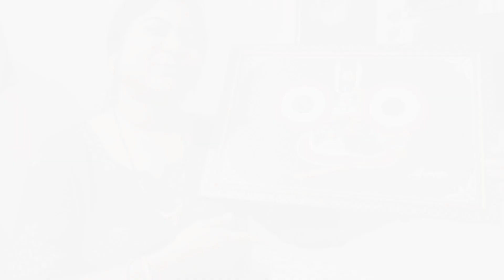"10-Minute Challenge for a Special Anniversary Surprise! |ଏତେ ବଡ଼ 🎁କିଏ ଦେଲା ?Odia Vlogs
କୁକୁର ବିରିୟାନୀ 10 ମିନିଟ୍ ରେ||Anniversary ରେ ଏମିତି ହବ ଭାବି ନ ଥିଲି 😭||ଏତେ ବଡ଼ 🎁 କିଏ ଦେଲା
jay jagannath
Odia vlogswedding anniversary vlogDaily lifeSuna jhiaGiftsBest giftbest gift everJay jagannathveg biryani recipehow to make veg biryanihow to make veg biryani at homeveg biryani in pressure cookerveg biryani in cooker
Suggested videos:
radha&sradha odia vlogs
Lija Mohapatra
Arpita kar
Trilochan rajput
Arun suna express
Rupa pin2 khushi express
Rajkumar vlogs
Rikusony
odia pila vlogs
chirasmita rajput
odia vaina
Odia vloggersurpriseAnniversary giftAnniversary vlogs